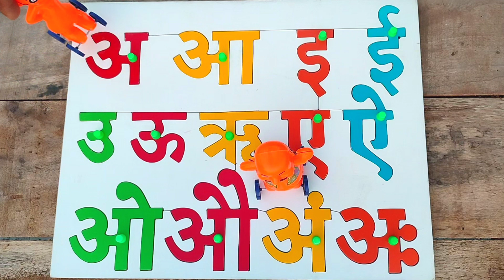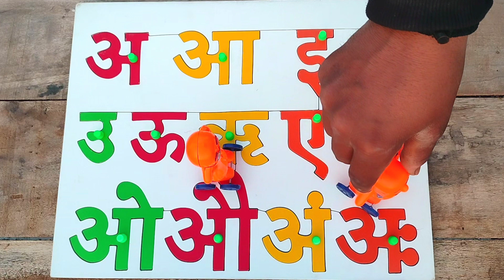अ से अनार, क से कबूतर, a se anar, ka se kabutar, abcd a for apple, motu patlu, motu patlu cartoon